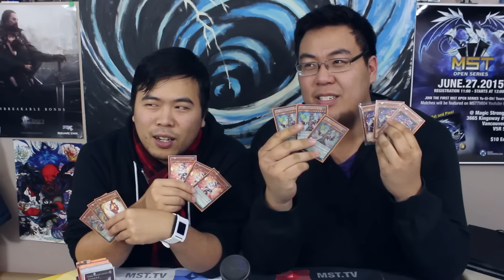Adjusted List: Meta, Market, Player Reception - Discussion Feb 3rd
A bit late to the party, but we hope to bring another angle of this emergency ban list action. Tombox will give his perspective and concerns and Nishi will gives you some market watch updated based on this. Please discuss down below.

Media Rights Production - Jazz in Paris
Vibe Tracks -  Alternative